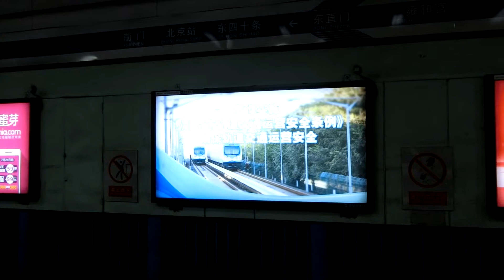{BJS} Beijing Subway Line 2 train arriving Dongzhimen Station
Train : DZK16
Train no. : T4061-T4066
Route : Inner-loop ( To Xizhimen )
               內環線 ( 往 西直門站 )

Place : Dongzhimen Station
Video by : ERL62train
Camera : Casio EX-ZR800
Record Date : 15/08/2015